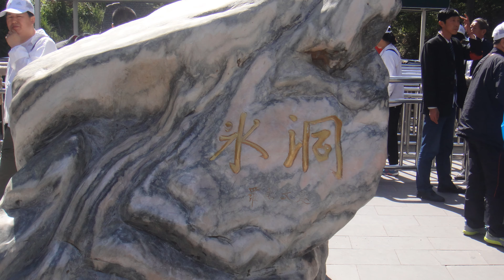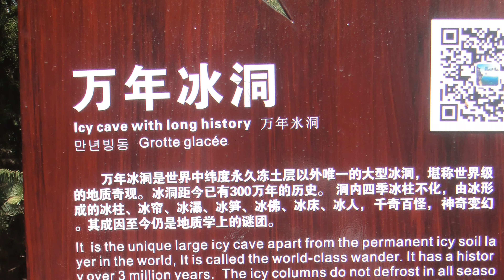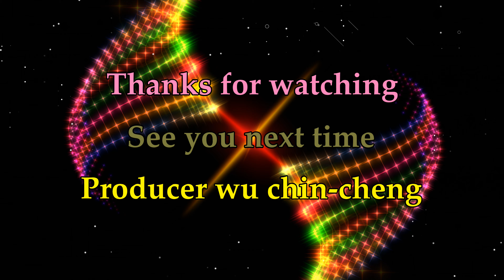山西省萬年冰洞4K